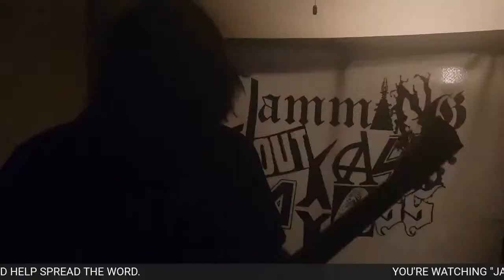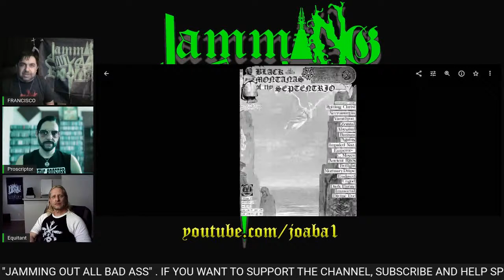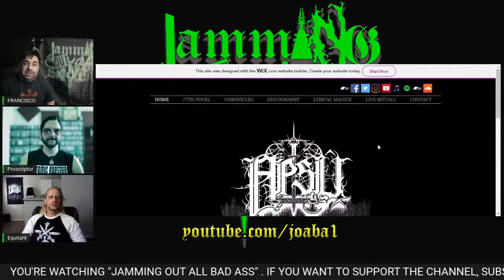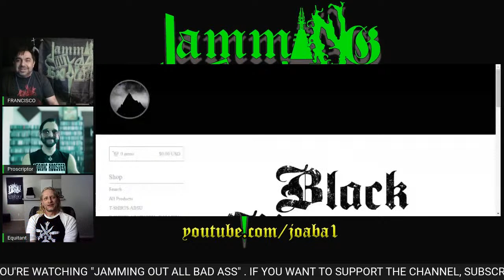JOABA episode 38 with PROSCRIPTOR and EQUITANT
Chat with two individuals thst not only had a major impact on the Texas Underground scene but the Worldwide scene as well..

absu dolmen magus morbid scream necrovore bloodspill Rigor Mortis Joe's garage bararthrum the sun of tiphareth the third storm of cythraul ioldanach Tara shaftiel